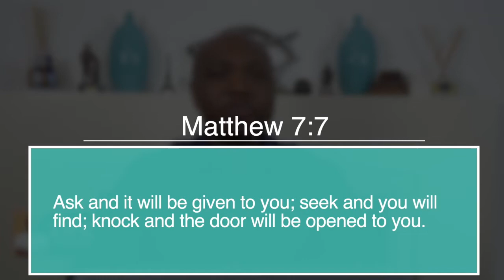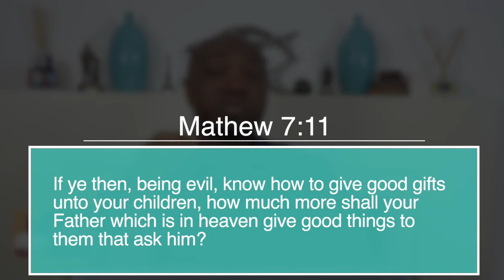"Life Class" with Temi Odejide | The Process of Prayer - Ask Seek Knock | 18.03.2020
Wednesday "Life Class" with Temi Odejide | The Process of Prayer - Ask Seek Knock | 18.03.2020

The 3rd Life Class in the 4 part series of "Prayer School".

There is a process of prayer built into Ask Seek Knock (ASK) Matthew 7:7. It is important to step through the full process to completion and achieve your expected end.

Watch this Life Class to hear the process of prayer.

God bless you as you watch this Life Class.

We welcome all contributions to allow us to further the work of God in our local and wider communities.

Release date:
18 March 2020